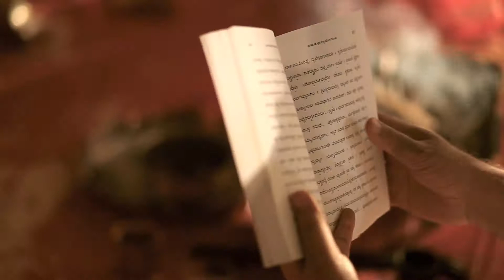Meghna-Nikhil: Wedding Highlights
Highlights from Meghna-Nikhil's Wedding
Venue: Manipal County, Banalore
Audio Credits & Copyright: Pt. Ravi Shankar